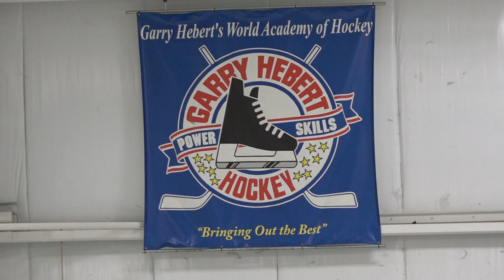Garry Hebert BRAND NEW "One in a Million" Documentary Trailer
Enjoy this trailer I created for a documentary of my uncle and living legend, on and off the ice.  Garry Hebert.